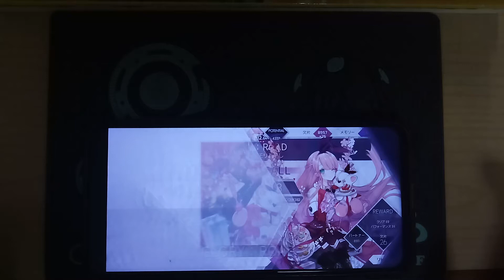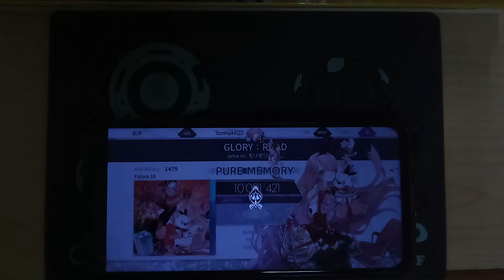[Arcaea]-GLORY:ROAD FTR PM 10001421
Crimson Solace全PM達成！！！